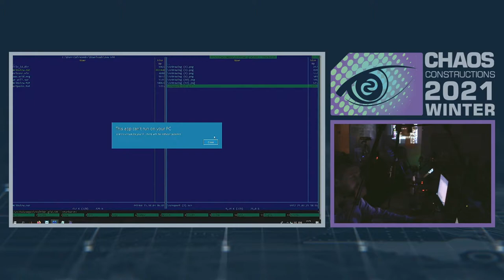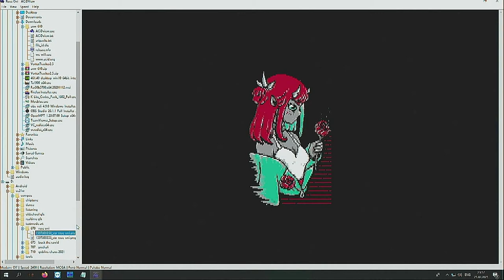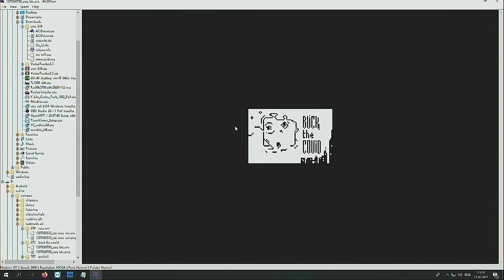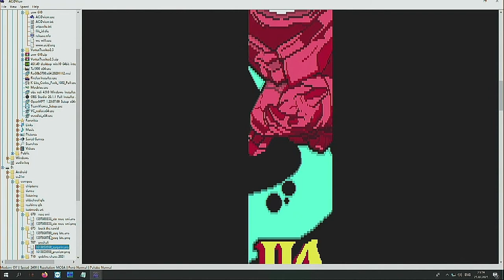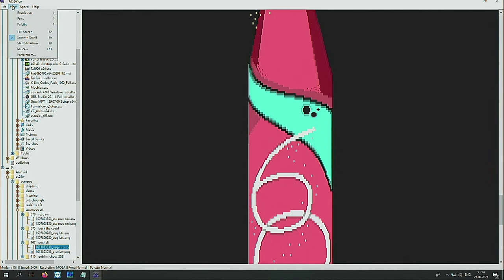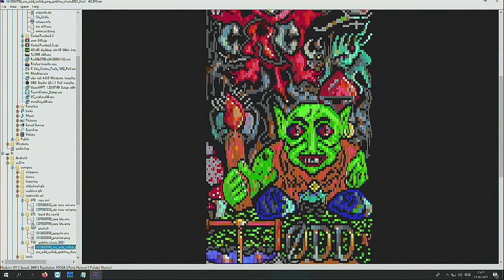CC2021winter - TEXTMODE ART GRAPHICS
TEXTMODE ART GRAPHICS